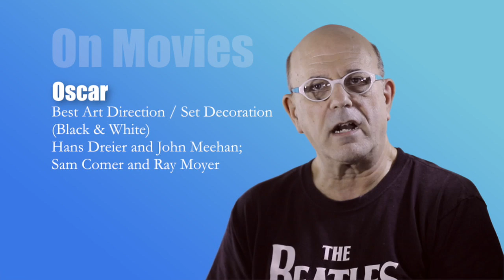Sunset Boulevard (Review) | Movies about Movies #3 | Mickeleh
Sunset Boulevard Third in a series. A dark and creepy comedy from the master of dark and cynical humor, Billy Wilder. A chance meeting between an out-of-work screenwriter and a neglected silent film star with a script leads to a dark Faustian bargain.

Links from the Endscreen:
Playlist of Movies about Movies

Neafcy's Pissed List Review of
Lord of the Rings: The Fellowship of the Ring. (Spoilers)

Directed by Billy Wilder
Produced by Charles Brackett
Written by Billy Wilder, Charles Brackett, D. M. Marshman, Jr.
Starring:
William Holden
Gloria Swanson
Erich von Stroheim
Nancy Olson
Cinematography John F. Seitz
Edited by Doane Harrison, Arthur Schmidt
Distributed by Paramount Pictures
Release date
Language English